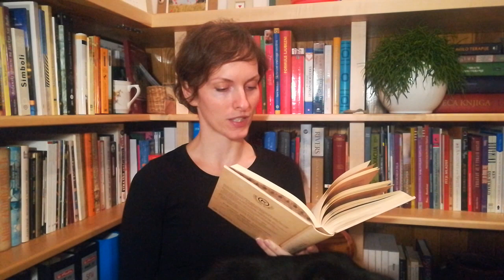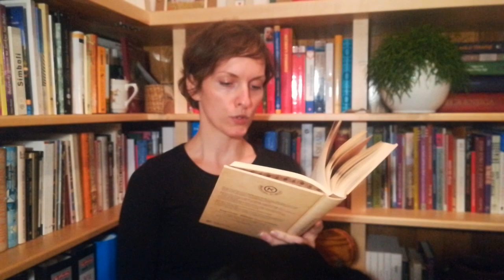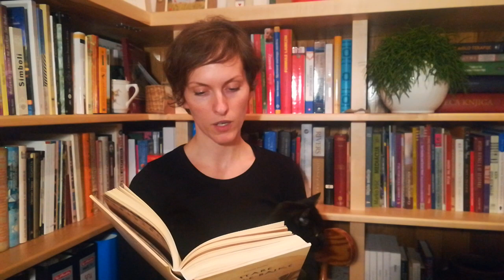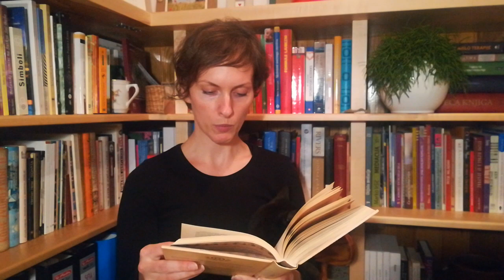Stare grške bajke - Trojanska vojna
Trojanska vojna je grški mit, ki ga je v tej obliki zapisal Eduard Petišek v knjigi Stare grške bajke, ki je izšla pri založbi Mladinska knjiga leta 2009. Besedilo je v slovenščino prevedla Kristina Brenkova.